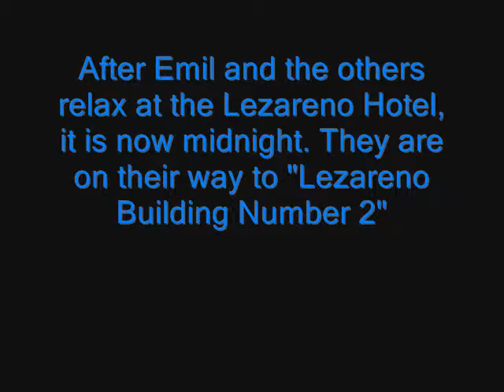Tales of Symphonia 2 Game Playthrough Part 101 (Lezareno Building # 2 Discussion Plan)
Here is my game playthough on "Tales of Symphonia 2" Part 101. This game is on the Nintendo Wii. There are times where I had to edit cut scenes and such in order to make it look tv/movie like. The music (when the trimming cuts happen) doesn't matter as much. It's the gameplay that matters the most. I wanted to do this for entertainment reasons. It'll give me something to do. Hope you enjoy this. More vids coming on the way. I'm workin on em and getting them out in order to make and save computer memory for the next one and also so I don't accidently erase a piece of the video. It would be a disaster having to do it again.